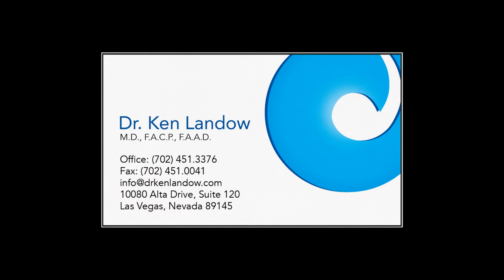Kerydin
Competition between Kerydin and Jublia fuels dueling television ads.  Kerydin, although a novel boron containing compound, must also be applied daily for 48 weeks and only to nails no more than moderately affected.  This topical preparation boasts less than a 10% cure rate – 90% of those using it will not be cleared of their infection after investing thousands of dollars and considerable time and effort.  A simpler and less expensive option might be an oral generic – terbinafine.  Actually one study even showed Vicks VapoRub provided a better outcome than Kerydin.